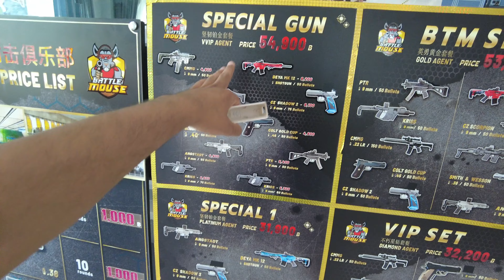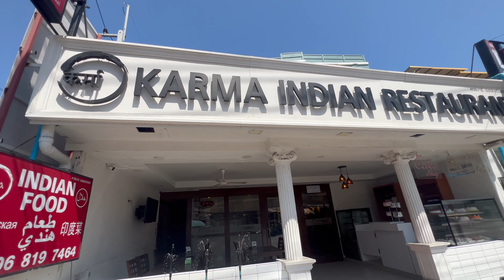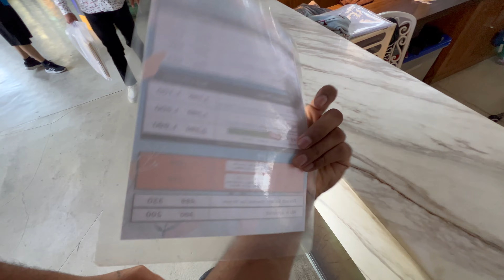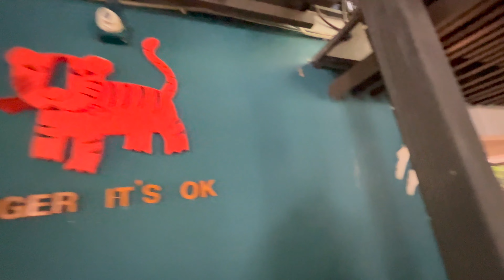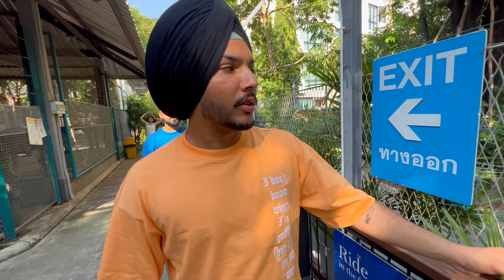Tiger Park In PATTAYA CITY | Baby Tiger 🐯 | Best Indian Restaurant In PATTAYA 🇹🇭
Playing With Small Tiger In PATTAYA | Tiger Park In Thailand | Best Indian Restaurant In PATTAYA 🇹🇭